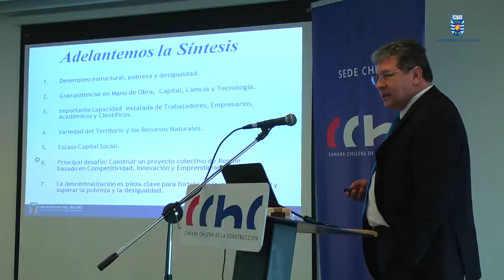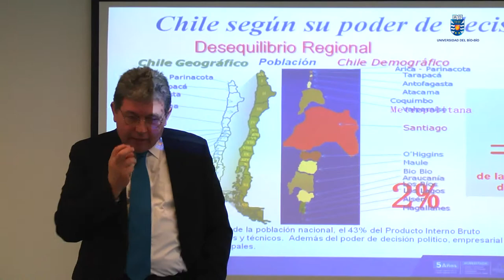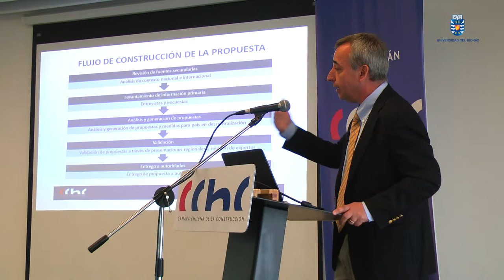Rector Gaete abogó por mayor descentralización en Cámara Chilena de la Construcción de Chillán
Seminario de la CCHC de Chillán sobre descentralización y regionalización, permitió abordar temas de contingencia con la participación del Rector de la Universidad del Bío-Bío y Andrés Arriagada Laissle, presidente de la Comisión de Descentralización de la CChC.